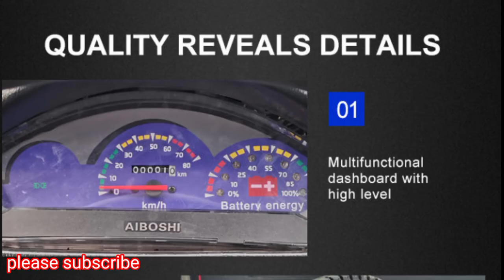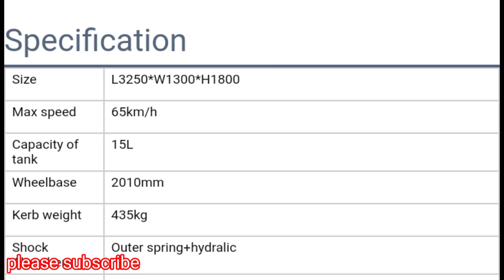bajaj petrol auto motorcycle rickshaw for passenger moto taxi | motorcycle tricycle bike scooter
bajaj petrol auto motorcycle rickshaw for passenger moto taxi | motorcycle tricycle bike scooter .price is $1700